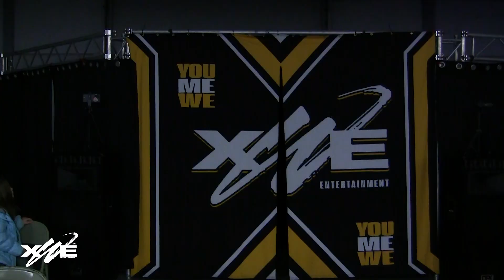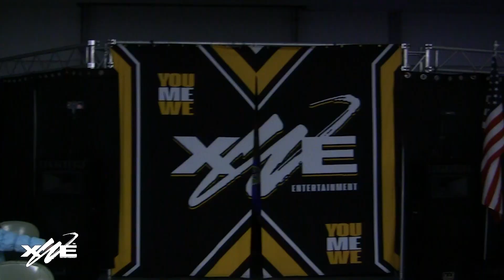XWE RTG23 Niles Plonk v Aaron Helms